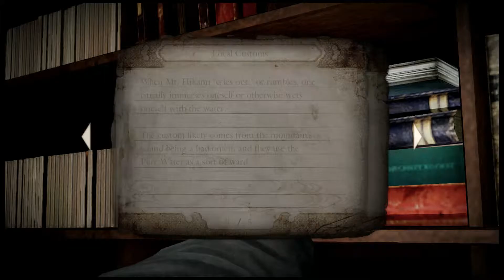Fatal frame maiden of blackwater walkthrough part 22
Fatal Frame: Maiden of  Black/maiden of blackwaterWater puts the player in control of three different characters navigating a number of environments across Hikami Mountain from a third-person perspective, including ruined buildings and dark forests. Characters are able to navigate environments using an interactive map, and can either walk or perform a sprint. During navigation, the characters are confronted by hostile ghosts that attack them and damage them through touch. If a ghost grabs the character, they can either dodge or break free from their grip.